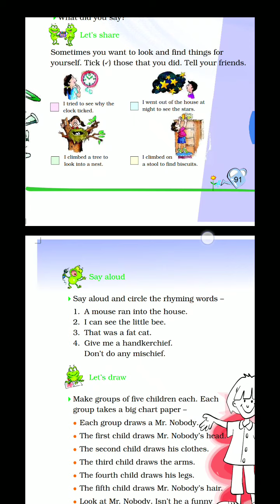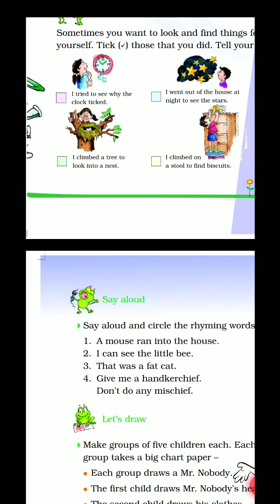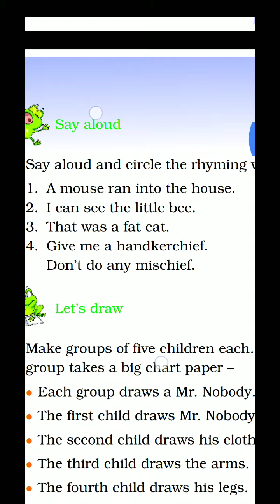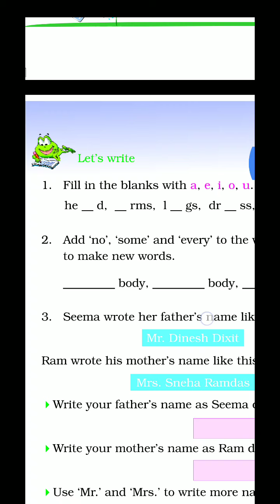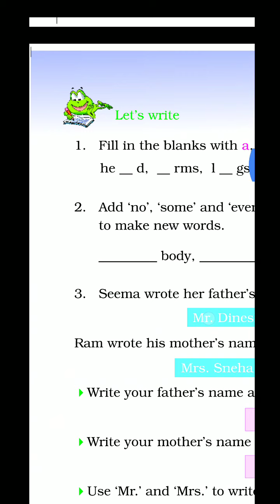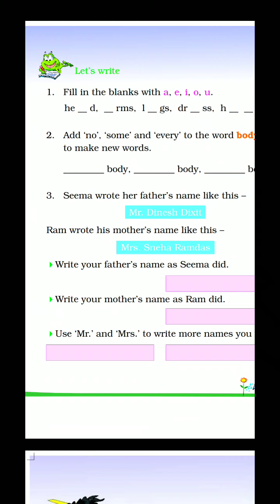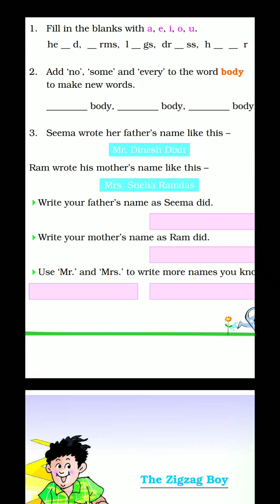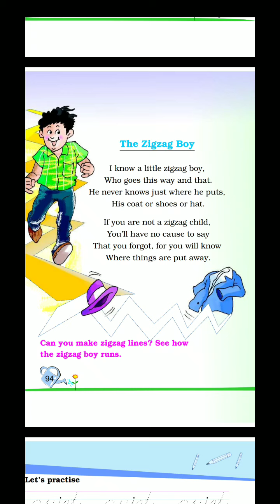Poem-mr.nobody ll unit-6 ll Class-2 English ll book marigold NCERT ll exercise of the poem .